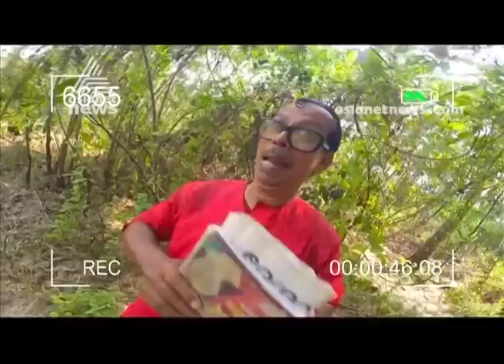Munshi on PJ Kurian's translation error issue in Rahul Gandhi speech 18 APR 2019